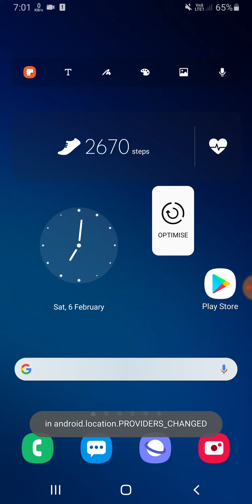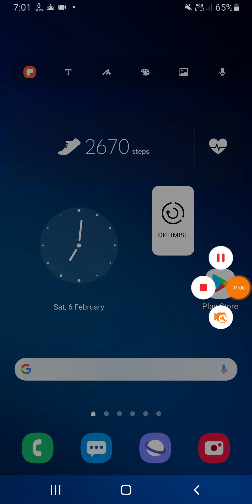Samsung S9, S9+ Dark Mode Hidden Trick